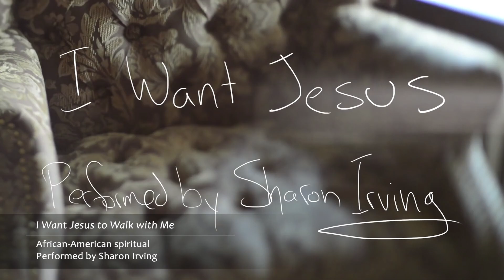04.18.21 CPBC Worship | Prelude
African-American Spiritual
Performed by Sharon Irving